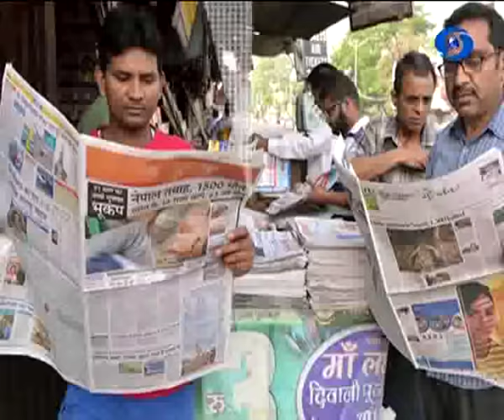नमस्कार मंडळी (Live) दूरदर्शन सह्याद्री वाहिनीवर विशेष कार्यक्रम 3.01.2019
मिलिंद इंगळे यांचा हा विशेष कार्यक्रम नमस्कार मंडळी... ०३ जानेवारी २०१९ रोजी थेट प्रसारण झाले... निर्माता सचिन भालेराव आपण काही कारणास्तव पाहू शकला नसाल तर या व्हिडिओ द्वारे आपण पुन्हा पाहू शकता. नमस्कार मंडळी.
Namskar Mandali - 03 January 2019 - नमस्कार मंडळी
DD Sahyadri
Doordarshan Mumbai
Sahyadri Marathi
Show : ' नमस्कार मंडळी '  (०३ जानेवारी २०१९)
Subject : ' नमस्कार मंडळी. '
Parti : मिलिंद इंगळे
Anchor :नेहा परांजपे
Social Media Operator : वनिता राऊत - मांजरेकर
Producer : सचिन भालेराव